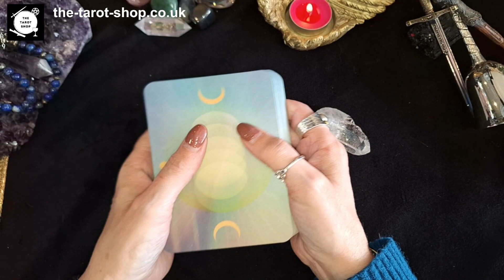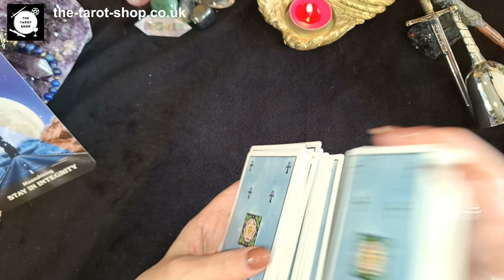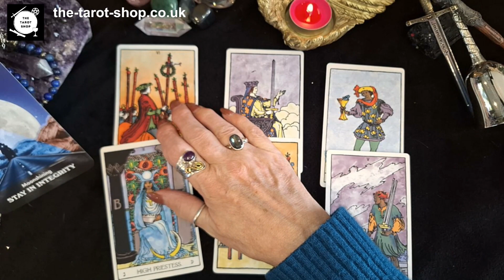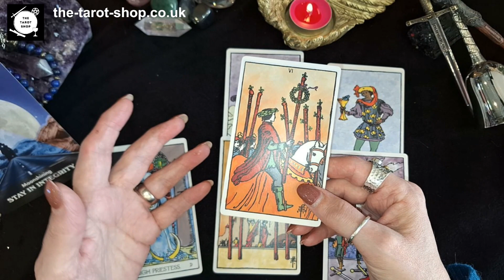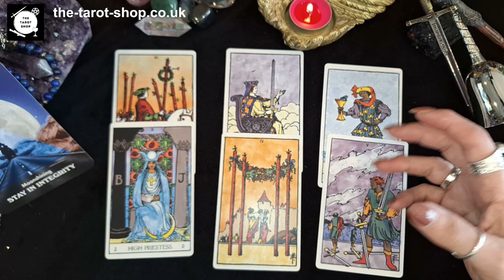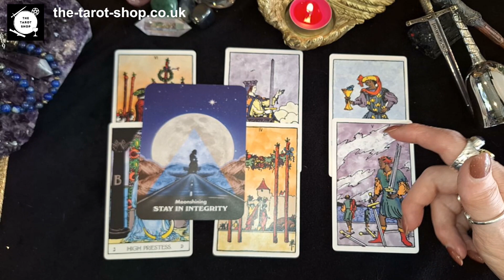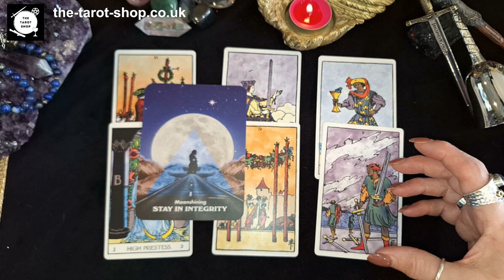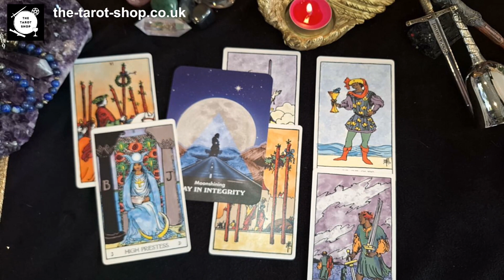🌙✨ARIES "THIS CALLS FOR A MOMENT OF TRUTH!” NOVEMBER TAROT AND ORACLE CARD READING🔮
TIMESTAMPS
02:09   Oracle Card
03:00    Tarot Cards

A warm welcome to your monthly tarot reading 🔮 I interpret this month’s energy using the Tarot and oracle cards. Please take what resonates for you and leave the rest, also check out your rising and/or moon sign for further readings. It’s important to note that this is a Tarot card reading for the collective and not a personal reading.  I no longer offer private readings – so please do not fall prey to scammers.   I enjoy providing you with these free readings for a little guidance from the cards.

The cards used in this reading are:

WEISER TAROT
You can buy from me in UK : The Weiser Tarot Deck
Or buy from Amazon

Outside UK : Amazon